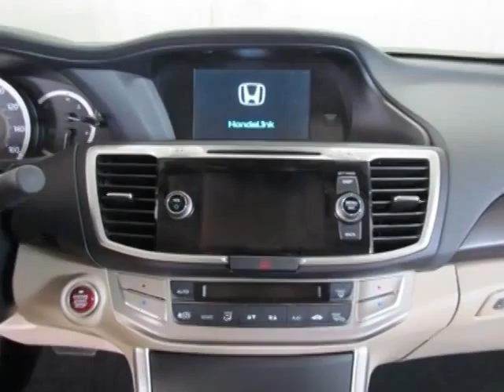2014 Honda Accord EX-L V6 Sedan Sedan - Easley, SC